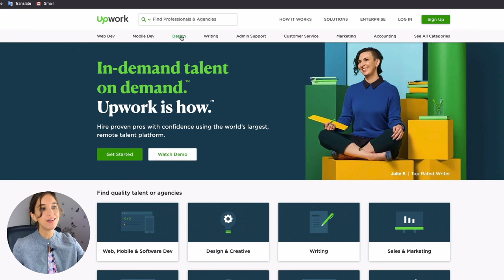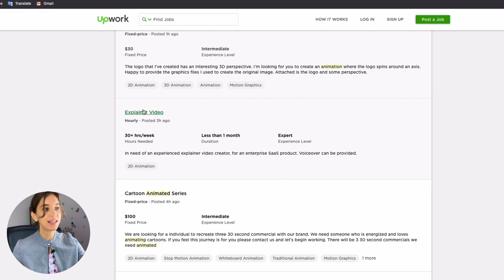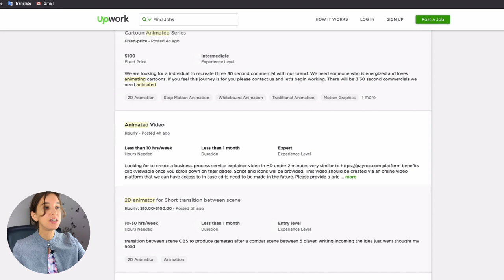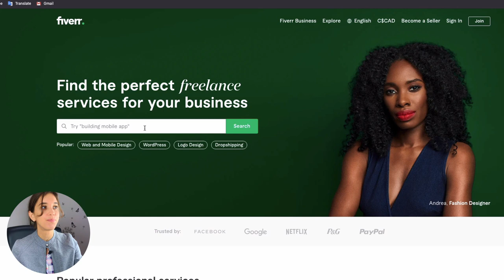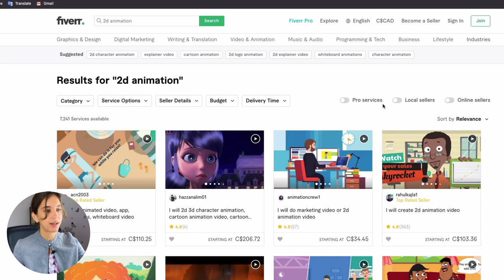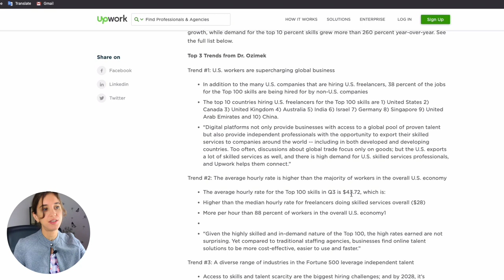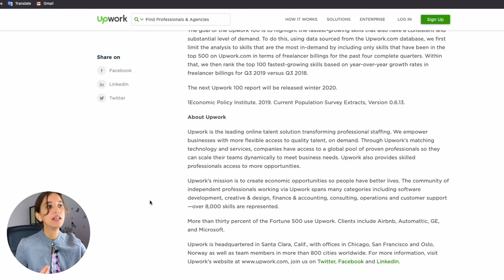Как грамотно выбирать навыки для фриланса, чтобы зарабатывать (США, Европа)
🔥 Мой авторский курс «Успешный Фриланс». Предлагаю конкретные инструкции, чтобы вы могли стабильно и достаточно зарабатывать онлайн
* В этом видео мы вместе рассмотрим как искать, анализировать и выбирать навыки для фриланса, на которые есть спрос, а значит на которых можно зарабатывать. Мы также рассмотрим как понять, что надо изучать в первую очередь.

00:00 Подходы к определению навыков
02:10 Проводим исследование рынка. Проекты и ...
05:20 ... фрилансеры
08:08 Список самых востребованных навыков
10:05 Что дальше